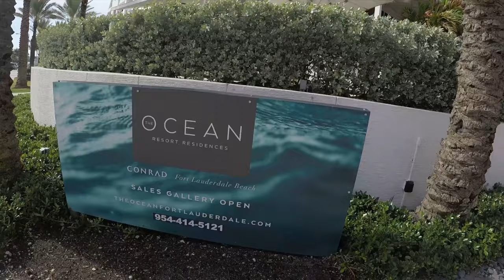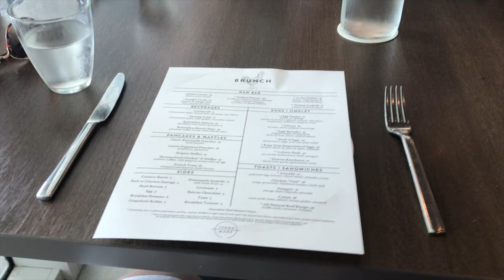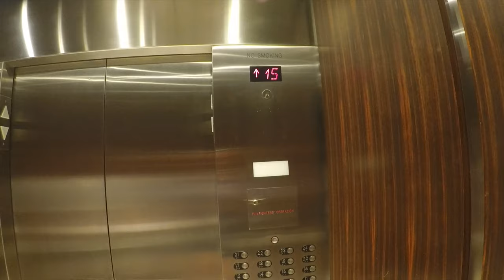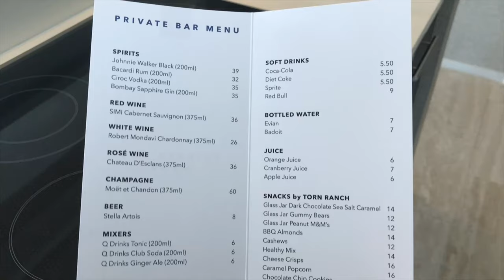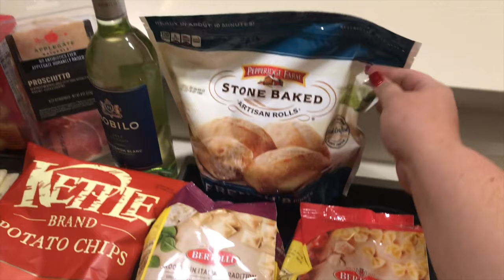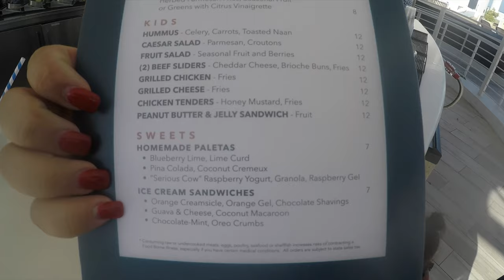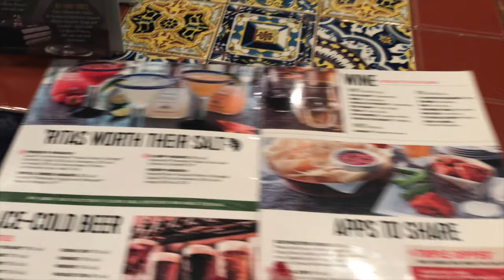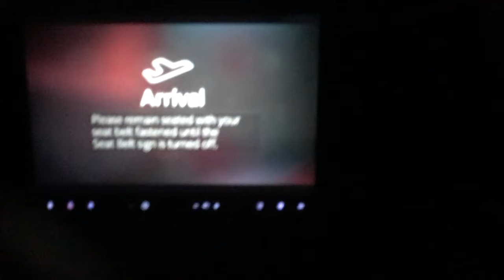Conrad Fort Lauderdale Hotel - Post Cruise Vlog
A post-cruise vlog of our stay at the beautiful Conrad Fort Lauderdale hotel and my travel home to Seattle. What a great trip!